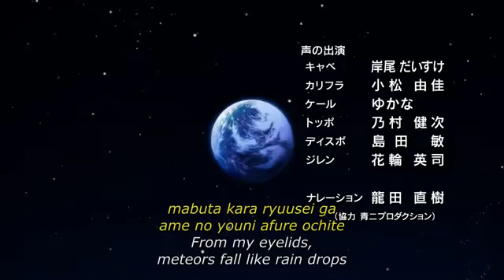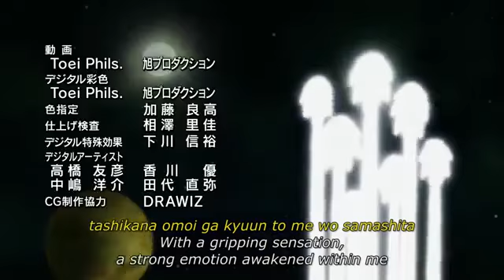Dragon ball super Ending (katapusan)